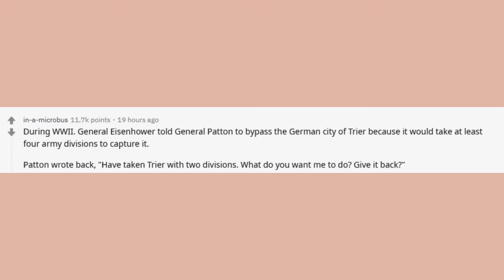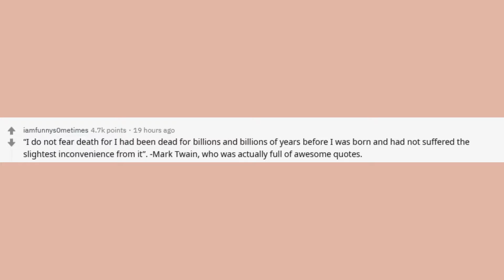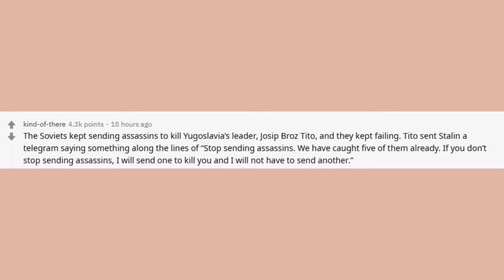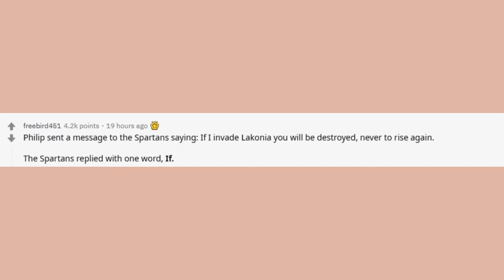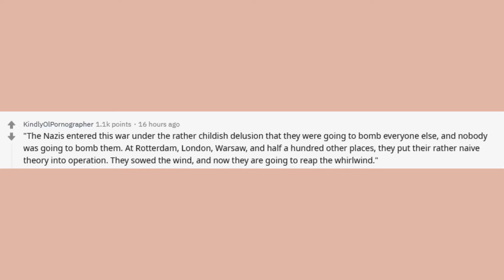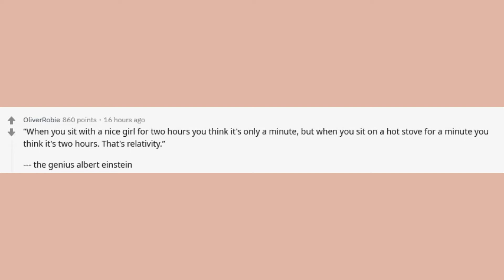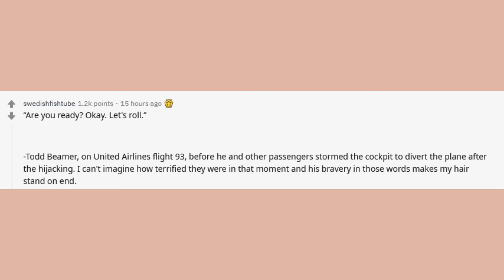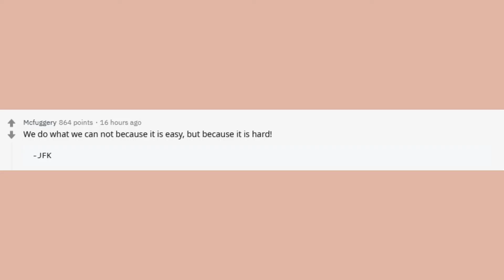Really neat history quotes - r/AskReddit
What is a badass quote from history that sticks out to you?

Posted by u/iyamfazer